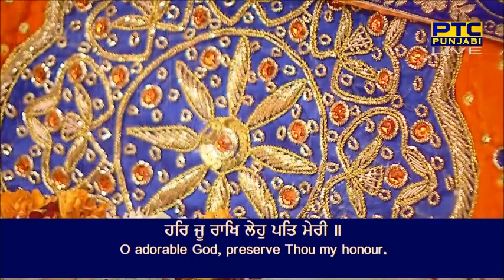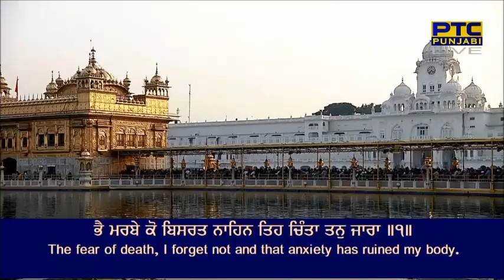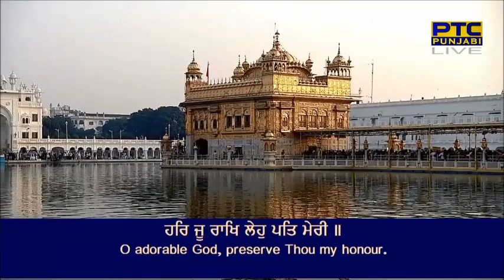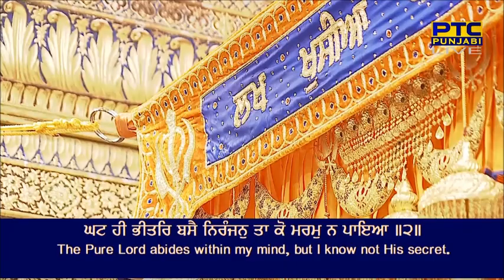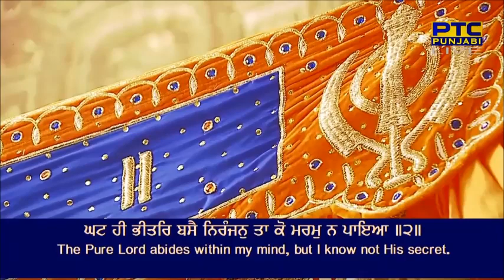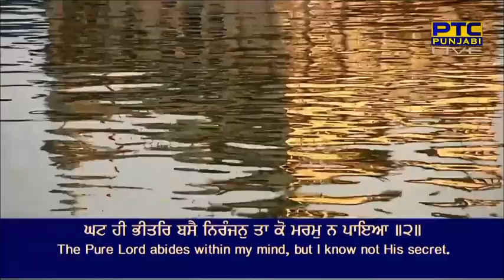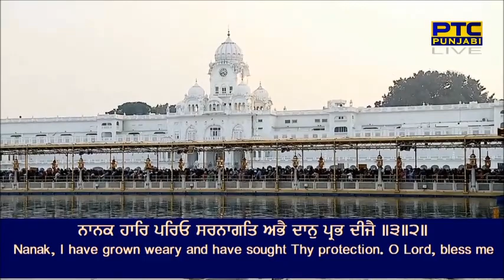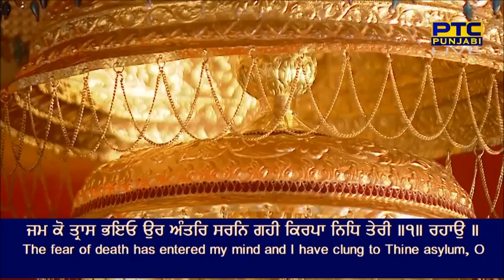HarJu Raakh Leho Pat Meri Bahi Bhupinder Singh Hazuri Ragi Shri Harmandir Sahib | KIRTAN OFFICIAL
Bahi Bhupinder Singh Hazuri Ragi Shri Harmandir Sahib